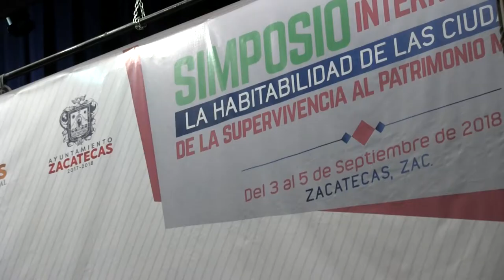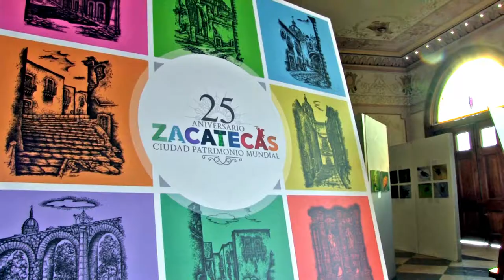Zacatecas es sede del Simposio Internacional de Ciudades Patrimonio Mundial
En el marco del 25 aniversario de la inscripción del Centro Histórico de Zacatecas en la Lista del Patrimonio Mundial de la UNESCO, se llevó a cabo el Simposio Internacional “La habitabilidad de las ciudades: de la supervivencia al patrimonio mundial” en el Foyer del Teatro Fernando Calderón.

El rector de la Máxima Casa de Estudios, Antonio Guzmán Fernández dio la bienvenida a los asistentes y señaló que todas las actividades del evento tendrán conclusiones muy interesantes en pro de las ciudades que son patrimonio mundial.

La presidenta municipal de Zacatecas, Judit Guerrero López aseguró que la habitabilidad urbana es una condición para aspirar a una adecuada calidad de vida que contempla como componentes fundamentales a la educación, la cultura y el arte.

Por su parte, el encargado de la oficina regional de la UNESCO en Zacatecas, José Francisco Román, aseguró que el patrimonio cultural es un bien colectivo, público, inalienable e imprescriptible.

Las mesas temáticas fueron:
    • Ciudades patrimonio mundial y gobernanza
    • Monumentos arquitectura y centro histórico,
    • Sostenibilidad y entorno natural,
    • Turismo sustentable, conservación y desarrollo,
    • Historia cultura y arte en ciudades patrimonio mundial
    • Ciudades del conocimiento en ciudades patrimonio mundial
    • Memoria e identidad de las ciudades, y
    • La Universidad y el Patrimonio Mundial, mesa en la cual participará nuestra Alma Mater.